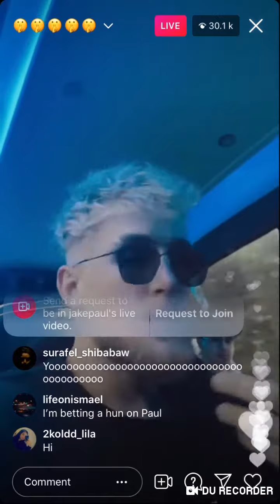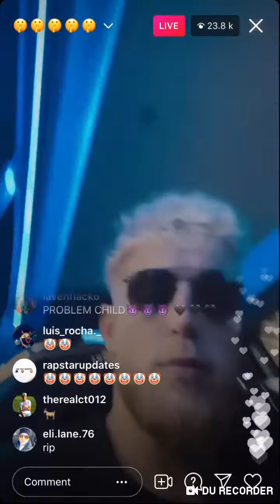JAKE PAUL FULL INSTAGRAM LIVE